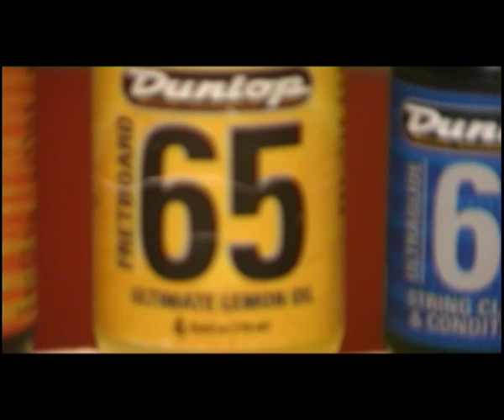DUNLOP LEMON OIL FORMULA65 STRINGCLEANER AND FORMULA 65 POLISH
DUNLOP LEMON OIL
DUNLOP FORMULA65 STRINGCLEANER
DUNLOP FORMULA 65 POLISH